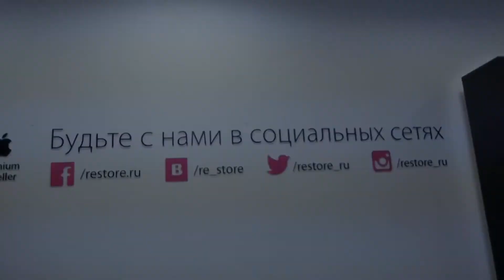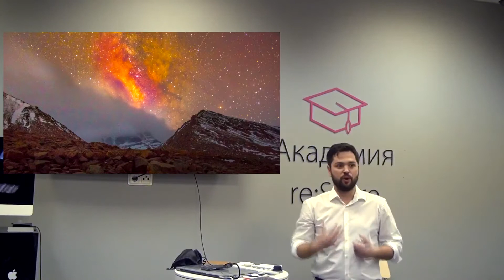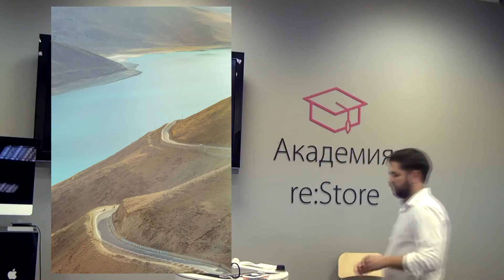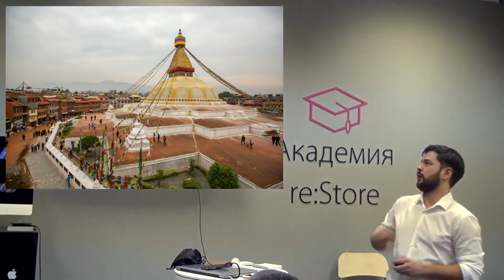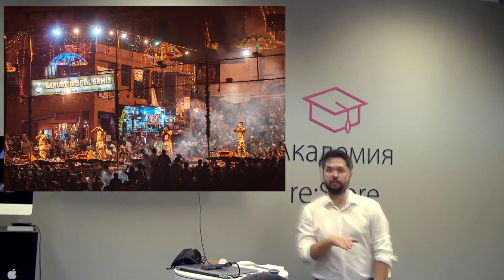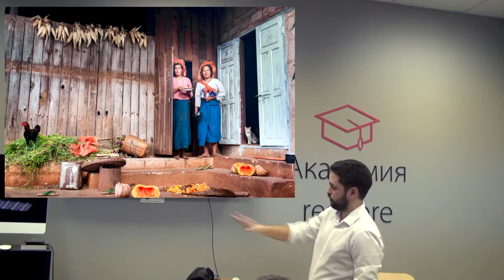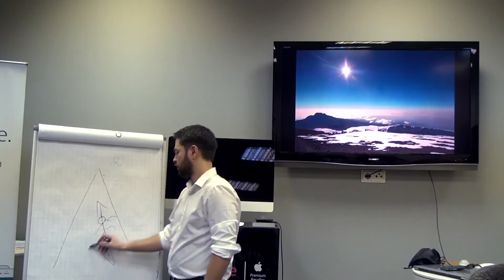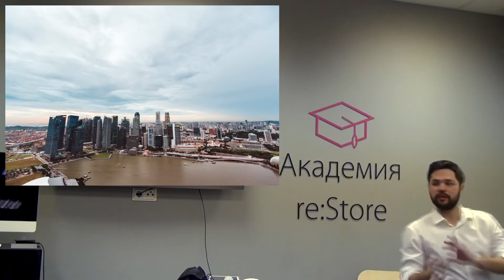Фотография в путешествии — Антон Юликов